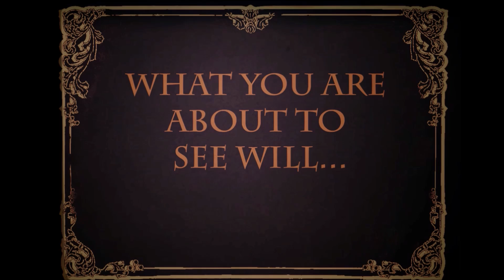Night Time Scare Hour 7 : Call of Cthulhu : Part 2